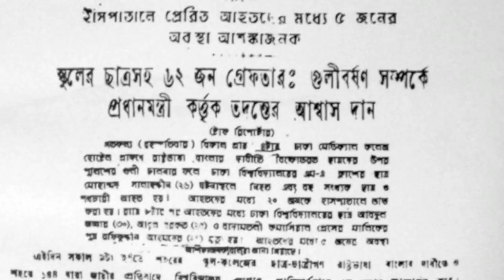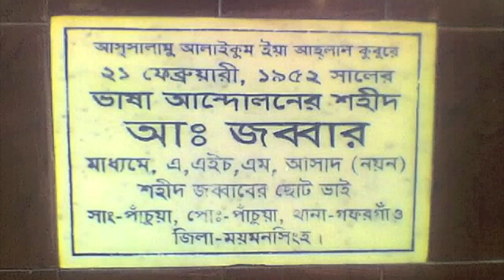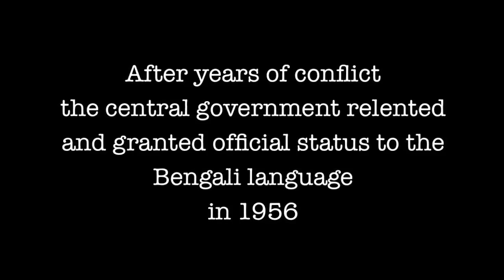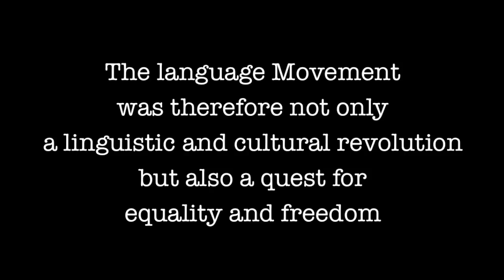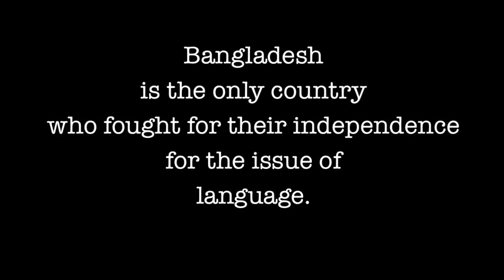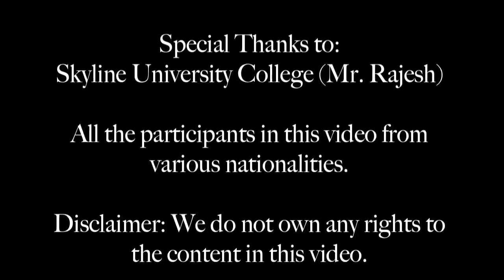International Mother Language Day (21st February)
International Mother Language Day is an observance held annually on 21 February worldwide to promote awareness of linguistic and cultural diversity and multilingualism. It was first announced by UNESCO on 17 November 1999. Its observance was also formally recognized by the United Nations General Assembly in its resolution establishing 2008 as the International Year of Languages.

International Mother Language Day originated as the international recognition of Language Movement Day, which has been commemorated in Bangladesh (formerly East Pakistan) since 1952, when a number of students including the students of the University of Dhaka were killed by the Pakistani police in Dhaka during Bengali Language Movement protests.

Bangla Youth Production
Video Editing and Background Music by : AKS
Produced by Salim Parvez

Sources: Wikipedia, google and Youtube